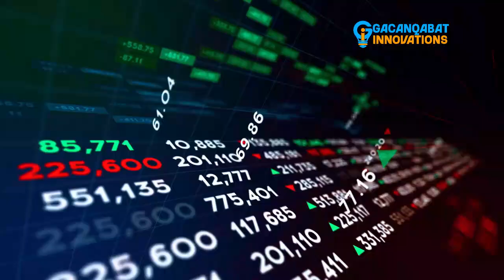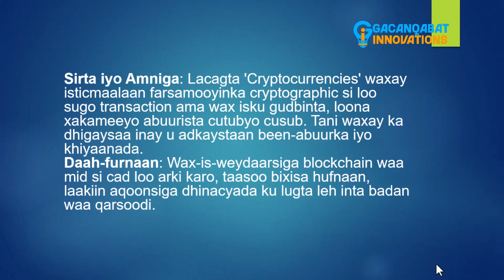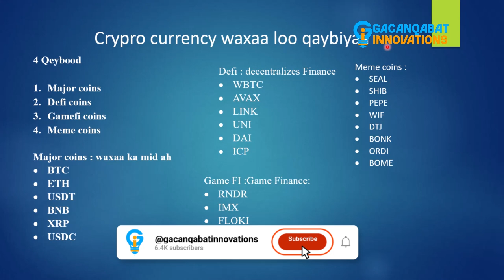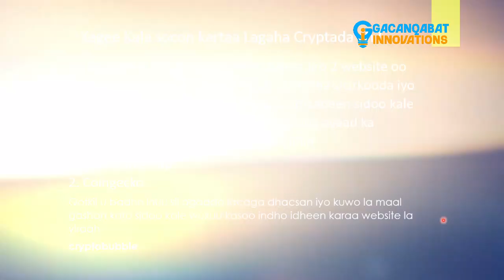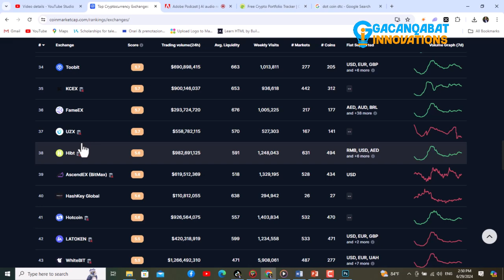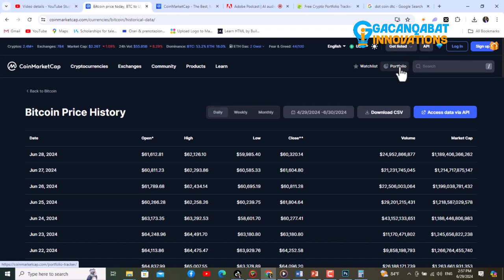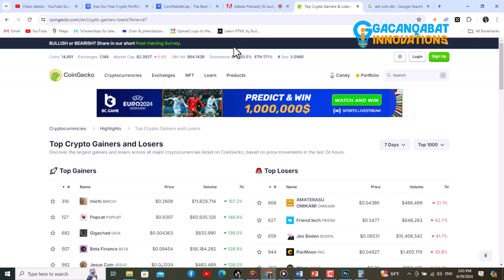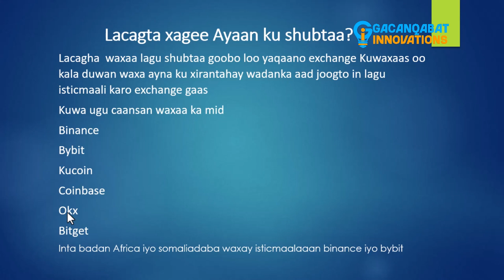CRYPTO CURRENCY FREE COURSE FOR BEGINERS & INTERMEDIATE SOMALI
KOORSADAAN  WAA MID DHAMAANTEED LACAG LA AAN AH OO AAD KU BARANDOONTO CRYPTO CURRENCY  WAX YAABAHA AAD KOORSADAAN KU BARANDOONTO WAXAA KA MID AH
1. Waa maxay 'Cryptocurrency‘
2. Maxaa cryptocurrencies Lagu xushtay?
3. Intee noocyo ah ayay u kala baxaan
 4. Qaabkee ugu biiraa crypto
5. Lacagta faaidadeeda xagee ka imaanaysaaa?
6. Xagee Kala socon kartaa Lagaha Cryptada ah?
7. Lacagta xagee Ayaan ku shubtaa?
SIDOO KALE WAXAA KU XIGA QEYBTA 2AAD OO DHAMEYSTIR AH  KA DAAWO ISLA PLAY LIST GAAN